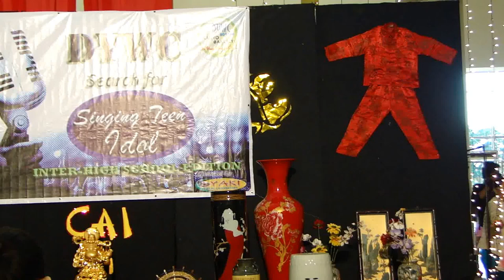JAMAICA JUA, DYWC Singing Teen Idol 2014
THE DYWC SINGING TEEN IDOL 2014